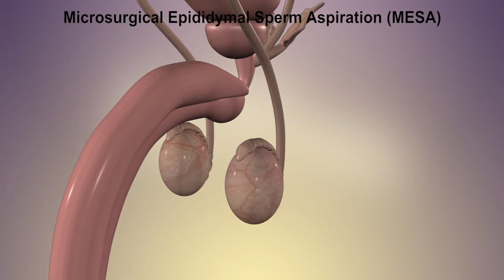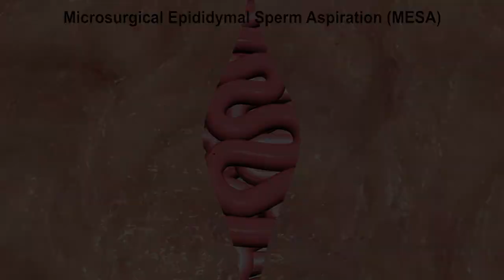Best Andrology Gynaecology Infertility Centres || PESA, MESA, TESA, TESE, MAESA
India's leading chain of Fertility Hospitals ARC .

GUINESS/ASIA BOOK OF RECORDS HOLDERS

ARC Fertility was founded by Dr.Saravanan Lakshmanan & Dr. Mahalakshmi Saravanan who have dedicated their lives to bring the most advanced reproductive care to the patients belonging to diverse cultural, ethnic and economic background.

ARC Fertility is equipped with advanced and world-class facilities, another reason to be one of the best fertility clinics, offering quality services to its patients. At ARC, we take care of our patients with the experiences that we have gathered for years and benefited tens of thousands of patients to get pregnant through essential treatment provided with care. We enjoy a unique gift of trust that these patients have shown us. As they are our testament, we work to provide the best of medical care at affordable cost. We believe that everyone has the right to get pregnant, despite their financial condition.